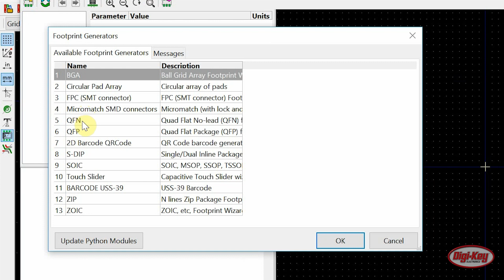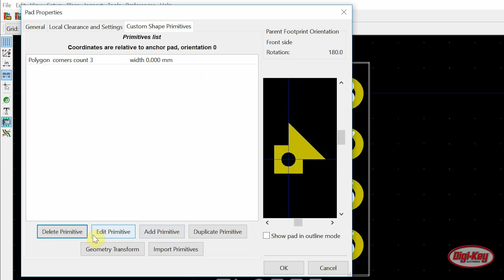KiCad 5.0 Changes and New Features: Footprint Editor 7 of 7 | DigiKey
Reid discusses the updates and new features of KiCad 5.  This video explains the changes and new features added to the Footprint editor within KiCad.